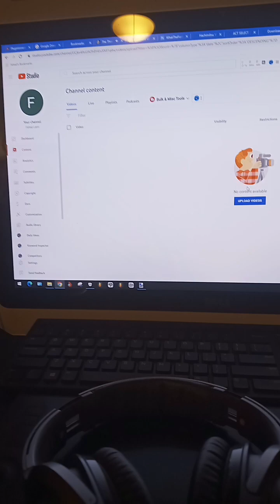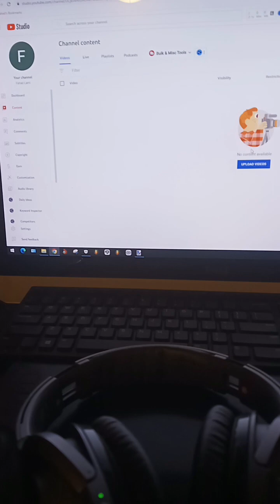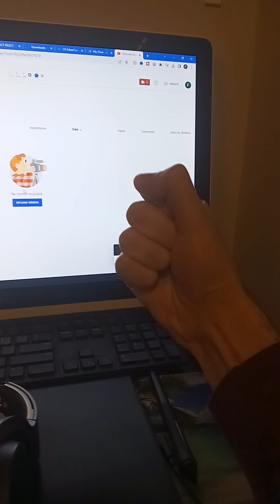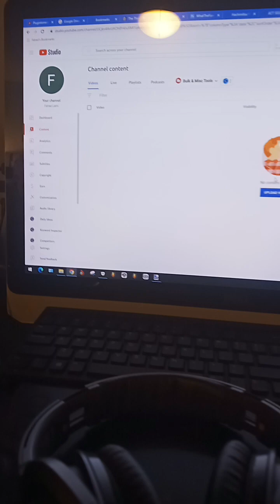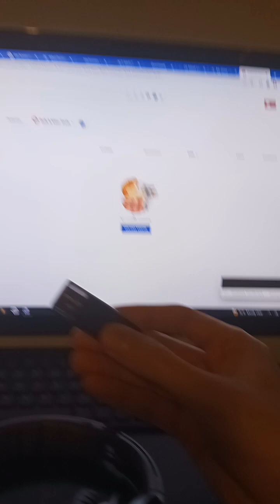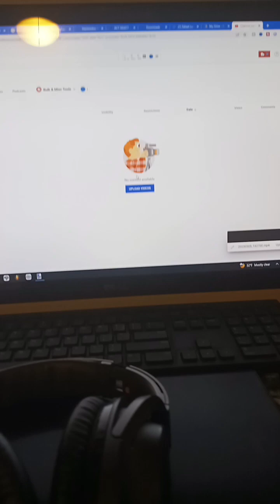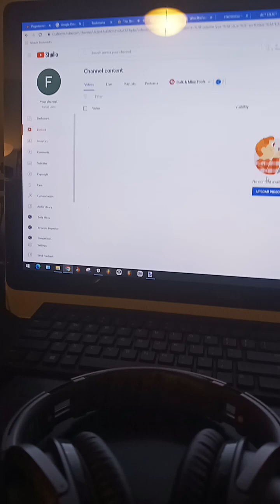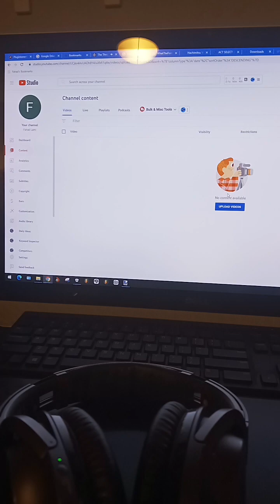My Official Account is dead... (My First RANT Video)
WARNING: Strong Language and NOT MONETIZED
(If you're uncomfortable. XD)